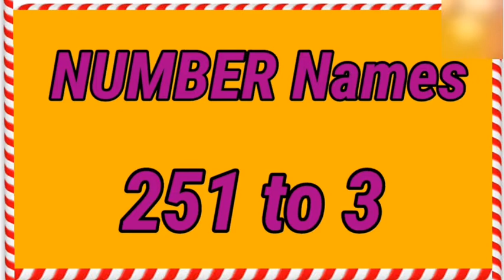Number names 251 to 300।251 to 300 number names। numbers name।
hello everyone.
 today we learn number name 251 to 300.
 251 to 300 number names. numbers name. 251 to 300 in English.
251 to 300.
numbers name 201 to 250.

maths video.
 basic maths.
 educational video.
 learning video.
 numbers 251 to 300 in English with spellings.
 251 to 300 spellings.
counting 251 to 300.
Counting 251 to 300 with spellings.
Children educational video.
251- 300 English number with spelling.
number in English 251  to 300.
numbers name 251 to 300.

children'sworldwithAarti.

251 to 300 number names in English.